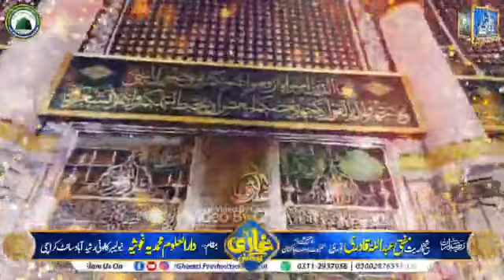Aye Khatm e Rosol Makki Madani KoNain Me Tum Sa Koi Nahi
Muhammad Naseem Naqshbandi